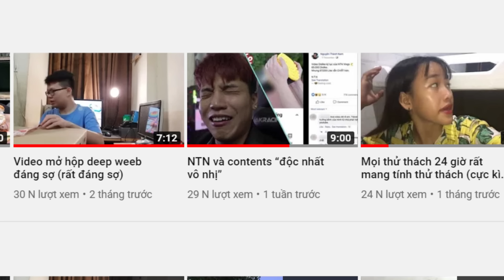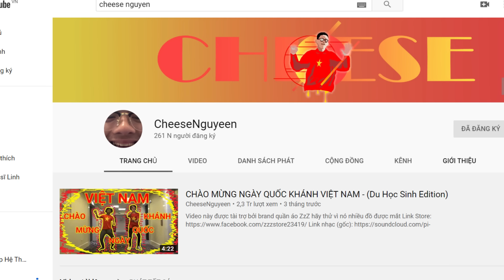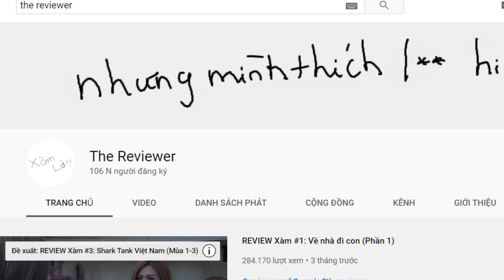VLOG 12: Thế hệ vàng của làng zootuber, A CN, Cheese nguyen, The reviewer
Đây là video mình chia sẻ về những bạn làm youtube mà khiến bác sĩ cảm thấy vô cùng ấm lòng và tin tưởng vào tương lai của nền youtube Việt Nam trong tương lai.
NHỮNG NỘI DUNG CÓ TRÊN KÊNH CỦA MÌNH:
❥ Vlog chém gió nêu quan điểm về mọi vấn đề
❥ Chuyên mục gặp gỡ khách mời mỗi tháng
❥ Review tất cả mọi thứ, từ đồ công nghệ, đồ chơi, đồ giá rẻ, cho đến ứng dụng hay game
❥ Livestream Game